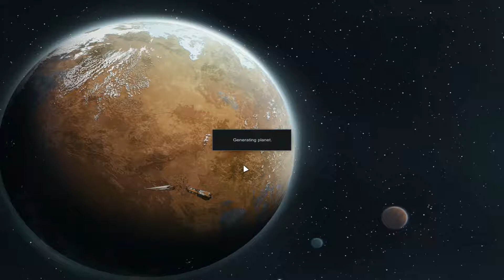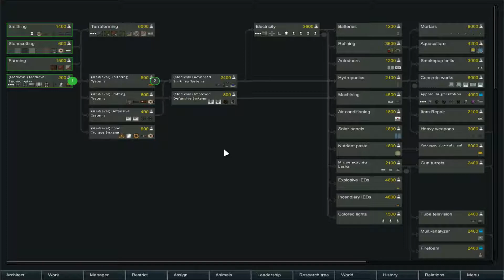Let's Play Rimworld - Colonia 4 - Part 9 - First major raid...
In this week's episode of my Let's Play of Rimworld things go fairly average until a well armed raid shows up...